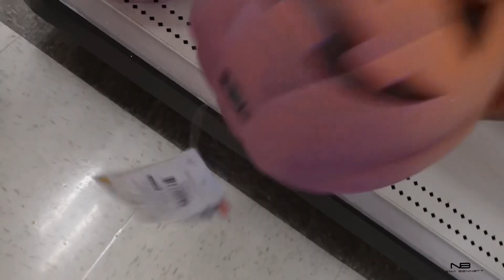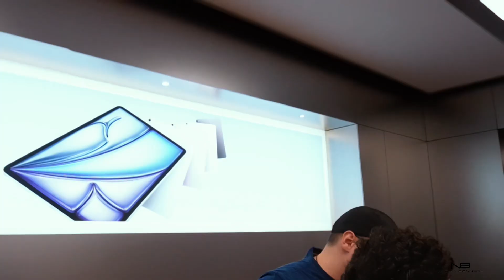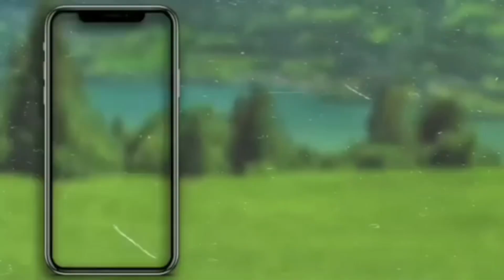VLOGTOBER | Apple Store| Halloween Target Finds| Met a new subscriber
What’s good NB Gang
Welcome back to VLOGTOBER
In todays video ,we’re diving into the Halloween spirit as we hunt for some cool seasonal finds! Our adventure kicks off at Cumberland Mall, where I’m excited to check out the Apple Store. Join me as I explore the latest gadgets and gear, all while giving a special shoutout to my new subscriber, Trey, who joined the fun at the store! Your support means so much to me—thank you, Trey!

Next, we head over to Perimeter Mall, where I finally get my hands on my brand-new phone! After the excitement of shopping, I wind down with a nice, relaxing walk on my walking pad. It’s the perfect way to end the day after all the thrills. With your help, we can make it happen—currently sitting at 2.8K and counting. Let’s do this together!